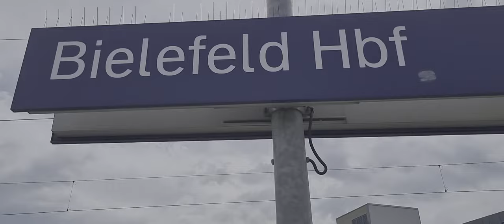Spotting Day : Folge 8: Bielefeld HBF.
In diesem ich gebe es zu relativ kurzem Video gibt es leider aufgrund von sehr vielen Zug Verspätungen wenig zu sehen..dennoch sind mir einige Nah und Fern Verkehrs Züge vor die Linse gefahren , ausserdem gibt es noch ein kleines Bonbon zu sehen.

Noch kurz zu den Verspätungen. Ein IC hatte wegen einer Reparatur am Zug satte 80 ! Minuten Verspätung. Dazu kamen Polizei Einsätze..Personen im Gleis..Volle Züge und Personen im Tür Schliess Bereich etliche Minuten Verspätung sämtlicher Züge zur Folge.

Begleitet an diesem Tag hat mich Insta Name: trainspotterregionnrw

Es hat viel Spass gemacht..ihr seht ihn kurz im Video.

Ich wünsche euch nun viel Spass.